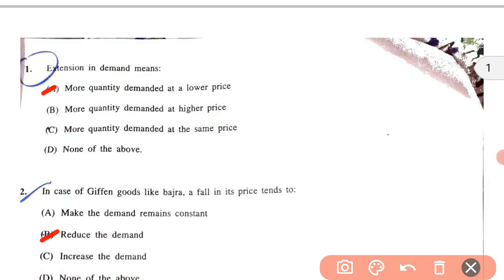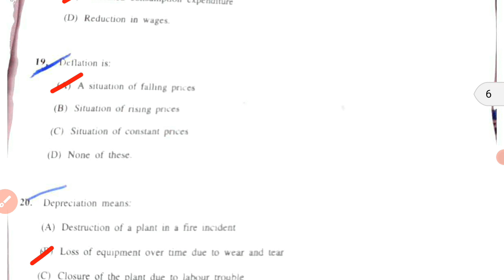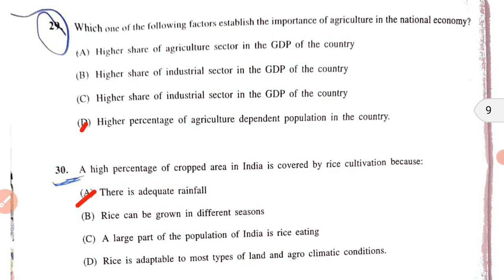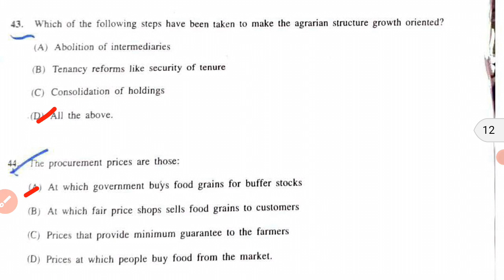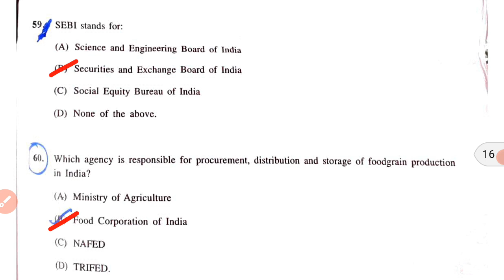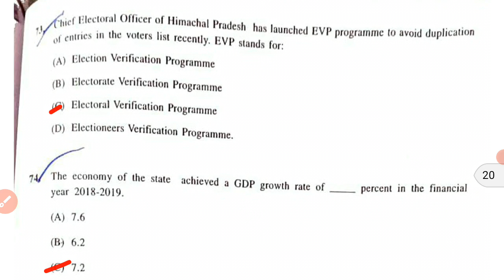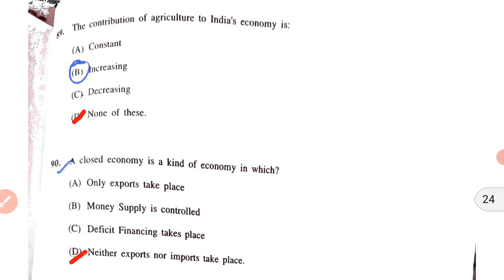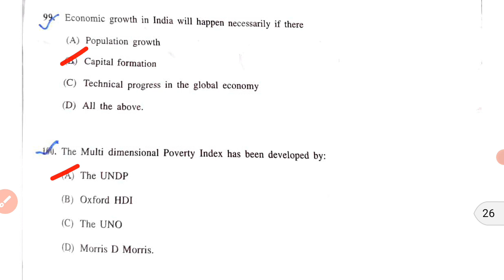HPU MA Economics Entrance 2021 I Answer Key I Solved Paper I prof Parveen Thakur I Expected Cutoff I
6 .